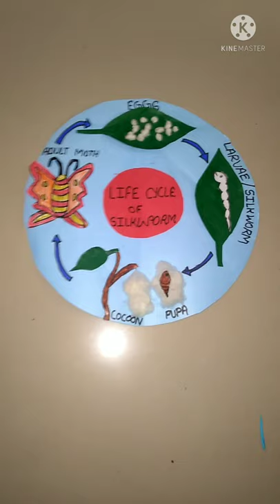Silkworm life cycle 3D Project | Indian Sisters | Silk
Life history of silkworm

Life cycle history of silkworm

Silkworm life cycle 3D Project

silkworm life cycle 3D

 silkworm life cycle

3D Project of silkworm's life cycle

silk moth drawing

how to draw life cycle of butterfly

how to draw a moth

sericulture class 7

life history of silk moth class 7

bombyx mori life cycle

life cycle of silkmoth

life history of silk moth

life cycle of silkworm drawing

how to draw life cycle of silkworm